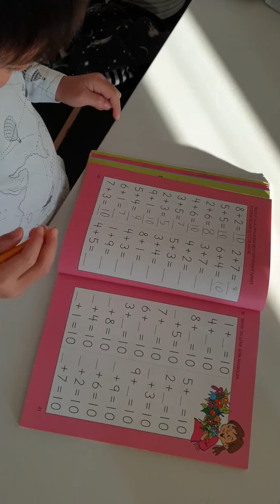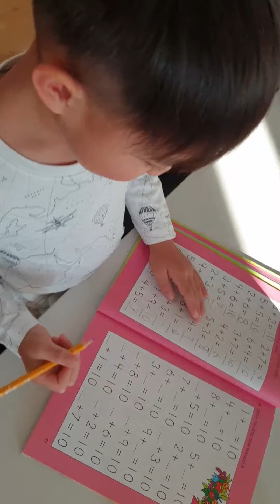Vince's Addition and Subtraction